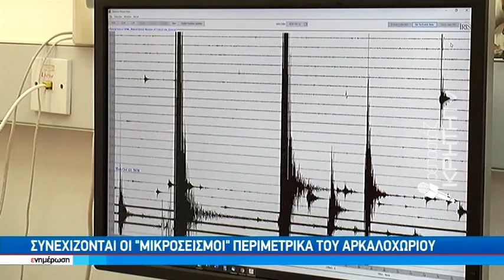Συνεχίζονται οι ¨μικροσεισμοί¨ περιμετρικά του Αρκαλοχωρίου